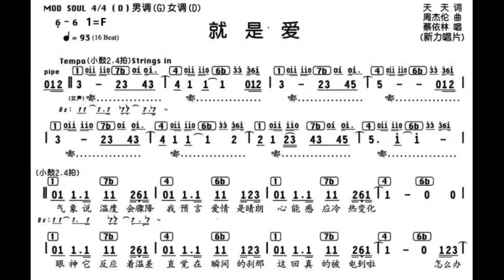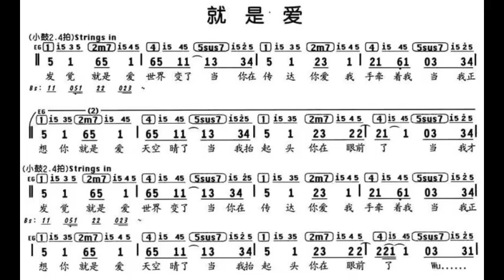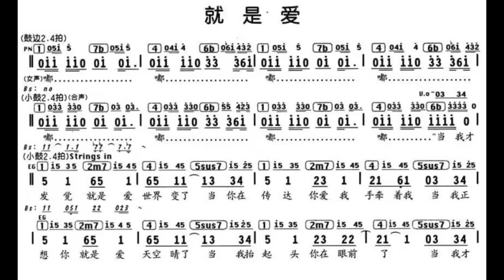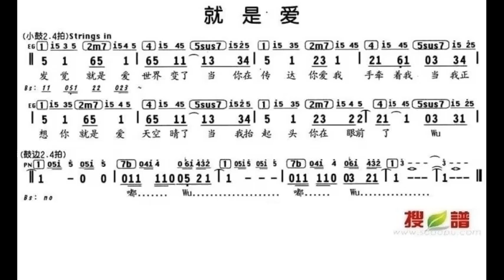就是爱 F调伴奏 - instrumental in F